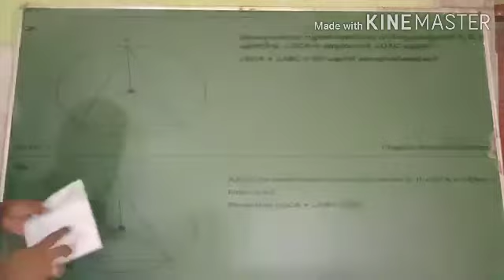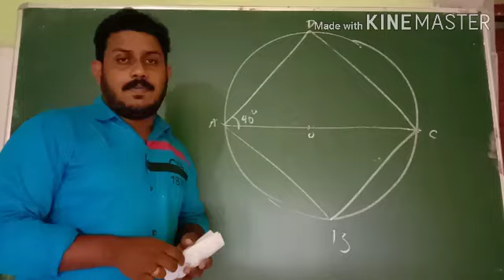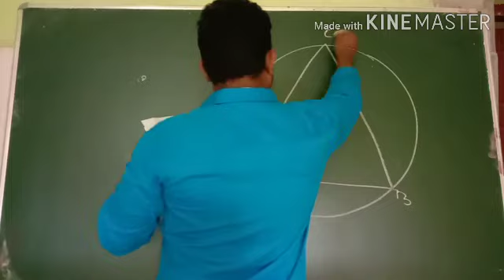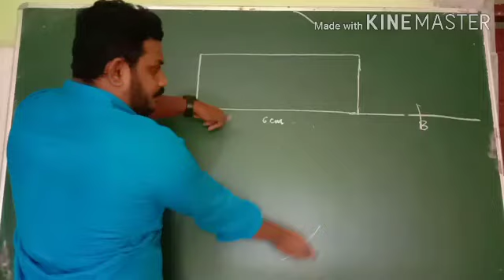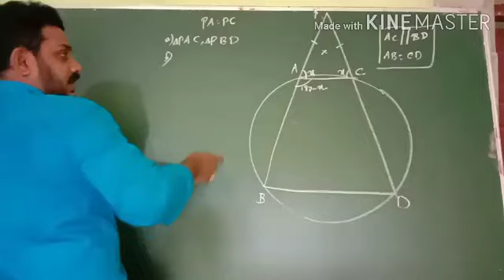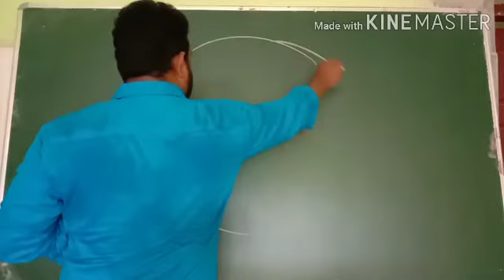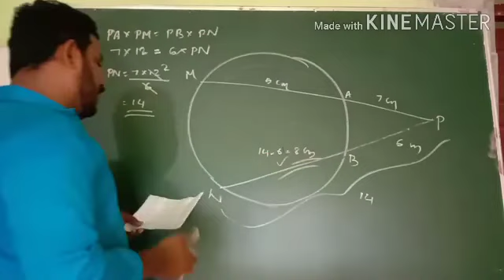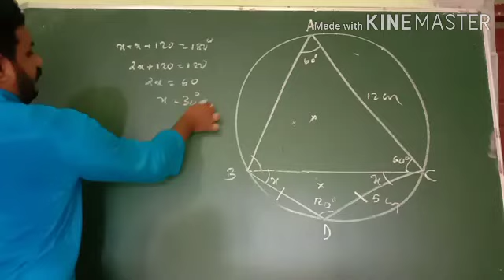SSLC MATHS QUICK REVISION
Maths circles വൃത്തങ്ങൾ